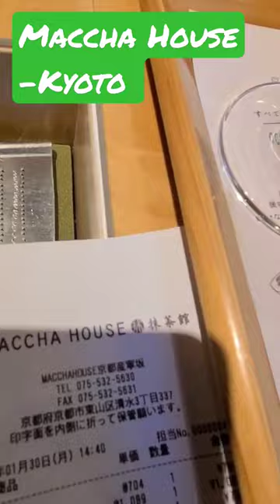Maccha House - Kyoto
A must try when in Kyoto. Maccha House